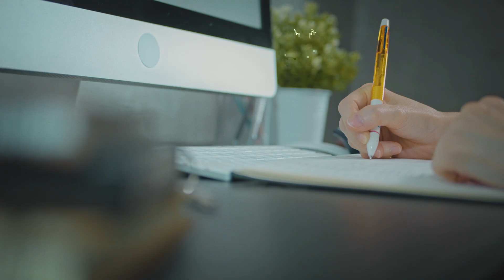Návrat vidění po 16 letech díky umělé rohovce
Polský pacient se obrátil na oční kliniku Gemini, která se stala průkopníkem v transplantaci umělé rohovky bostonského typu a má za sebou již řadu operací s báječnými výsledky.
Složitou operaci provedl prim. Pavel Stodůlka, který nejprve kvůli šedému zákalu vyměnil nitrooční čočku a poté implantoval umělou rohovku. Již druhý den po operaci pacient začal vidět. Po dlouhých 16 letech to bylo velké překvapení pro něj i pro personál naší kliniky. :)